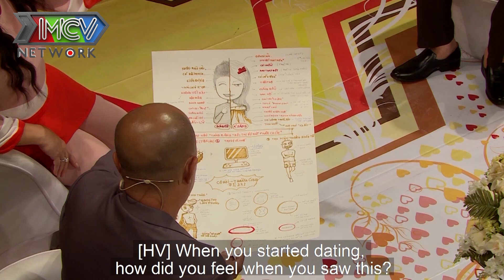Đẹp Trai Không Bằng Chai Mặt - Trai Kiến Trúc Cưa Đổ Người Đẹp Nhờ Lì Lợm Dù Bị Từ Chối Nhiều Lần 😊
🎬 NỘI DUNG: Chàng kiến trúc sư quyết tâm cua cho bằng được cô nàng bán bánh dù bị từ chối nhiều lần. Anh chàng về lên kế hoạch chi tiết hoành tráng và gan lì theo đuổi đến cùng 😆

💡 CÚ PHÁP TÌM NHANH: MCVTV, vợ chồng confession, chuyện vợ chồng, vợ chồng son, vợ chồng son mới nhất, vợ chồng son tập mới nhất, vợ chồng son tập 358, vợ chồng son 358, vcs 358, vcs tập 358, đẹp trai không bằng chai mặt, trai kiến trúc cưa đổ người đẹp, trai kiến trúc tán gái,chàng kiến trúc sư tỏ tình thất bại